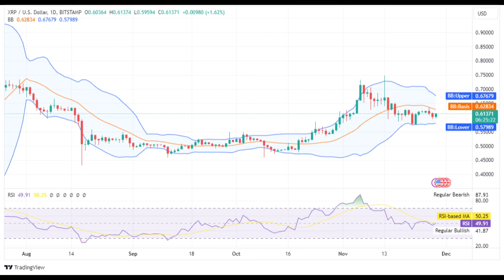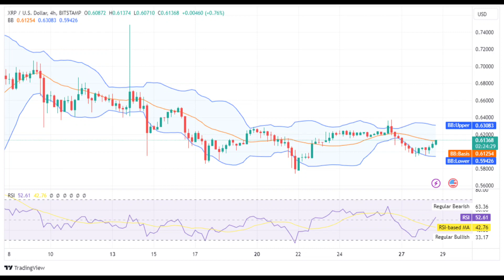Ripple(XRP) Coin Price Prediction 2023/Ripple(XRP)Coin News Today/Ripple(XRP)Coin Technical Analysis